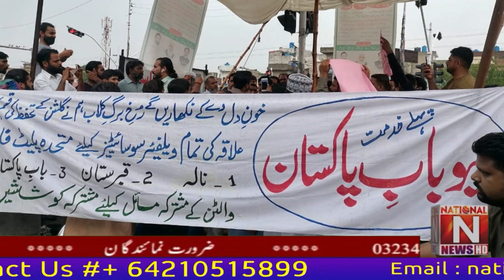Walton's Joint Interest Organization for Problem SolvingThe Orgio Pakistan chapter jointly protested